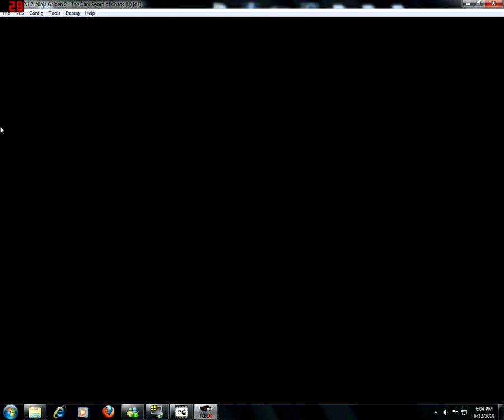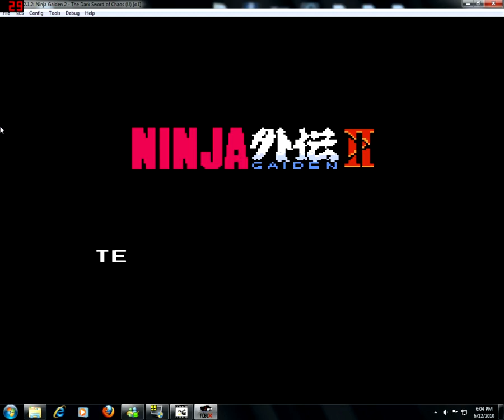Lets play Ninja Gaiden 2 part 11